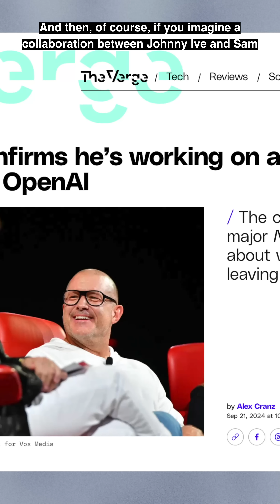Humane’s AI Pin: Bold Try & Future Vision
Humane’s AI Pin was a daring experiment that didn’t pan out—but it opens the door for future tech innovation. In this short, I share the initial hype and my final thoughts on what we can learn for tomorrow’s tech. See the full story on my channel!